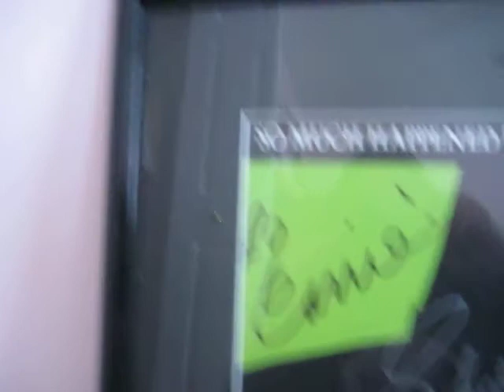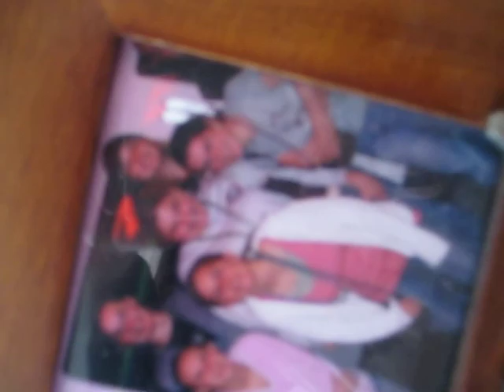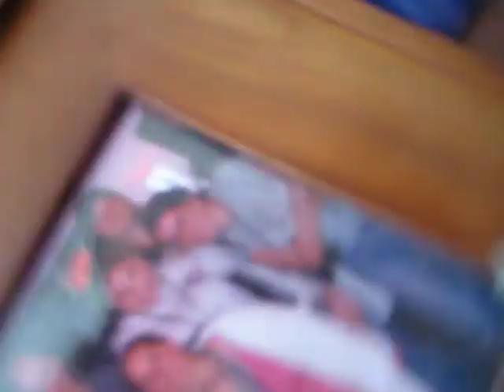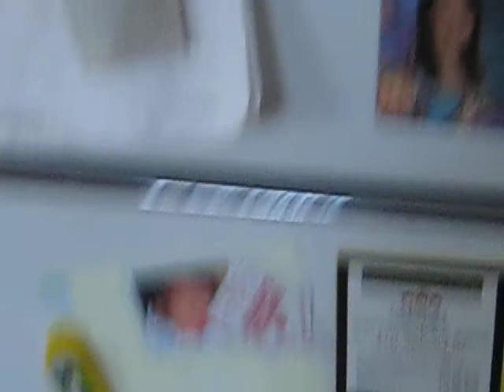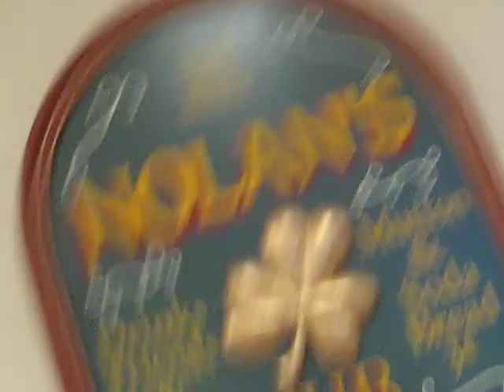My Room: KF Shout-Out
UHMYEAH. :DD